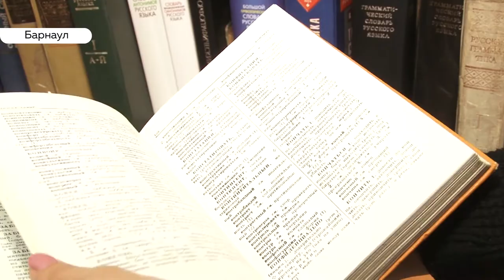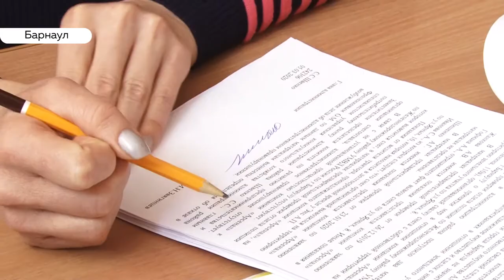Российских чиновников научат грамотной речи и письму. Как это реализуют в Алтайском крае?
Освоить грамотную речь за полгода. Президент России Владимир Путин поручил обучить чиновников говорить и писать правильно на русском языке. В какой форме указ приведут в исполнение, пока не известно. Полина Жданова узнала у местных чиновников и филологов, нужен ли нам чиновничий ликбез по великому и могучему.